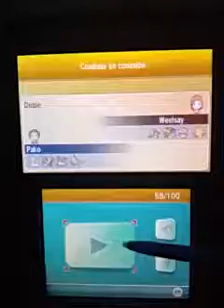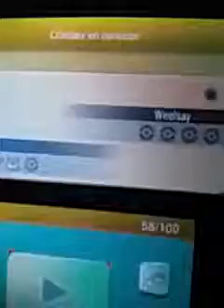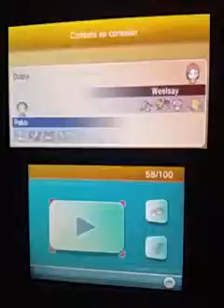Sinkionvsweelsay parte 1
Combate con mi colega el Coll alias weelsay